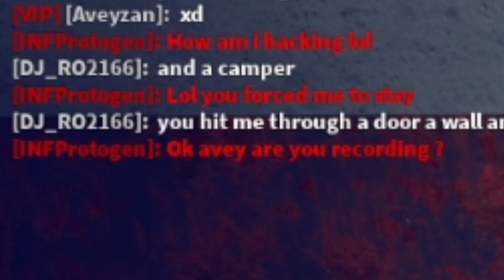Protogen jumpscare (Flee the Facility version)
original idea is alreaaaaady made on yt
there, version with flee the facility - idea came from infprotogen

credits for sound effects owners